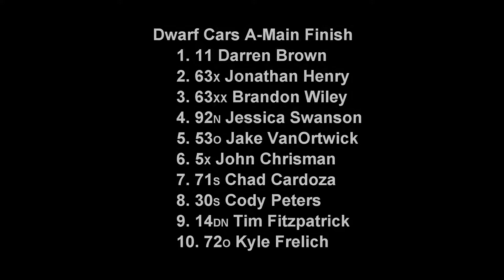August 17, 2019 Dwarf Cars Pocket Change Race A-Main Grays Harbor Raceway